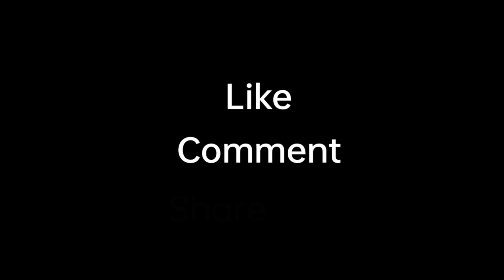Landsliding at Bhowali Nainital Road || Nainital Road Blocked | भवाली नैनीताल रोड में भयानक भूस्खलन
Keep Supporting ❤️